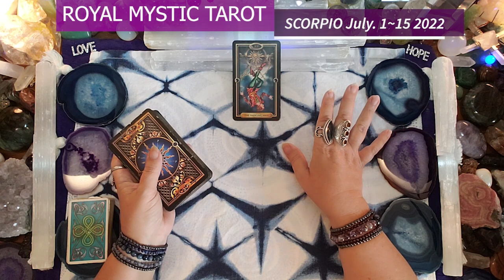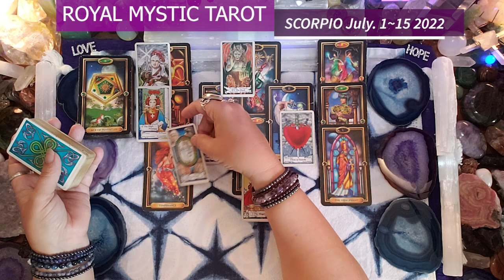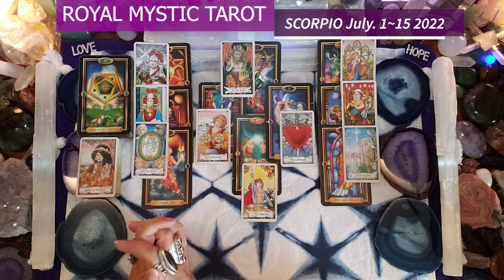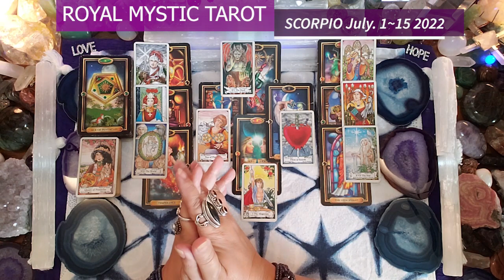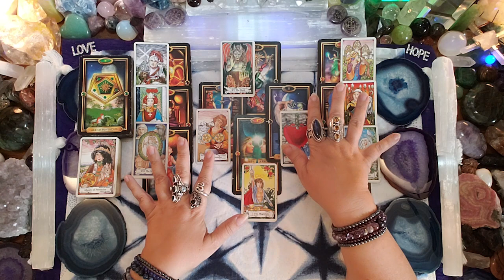SCORPIO JULY 1 - 15 2022 YOU HAVE FREE WILL TO LET GO OF TOXIC ENERGY! DIVINE MIND WILL GUIDE YOU!!!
SUCCESS MANIFESTING YOUR VICTORY!

Namaste,
Royal Mystic

The Tarot decks used are as follows:
1) The Gilded Tarot by Ciro Marchetti 2) Hansen Roberts mini deck